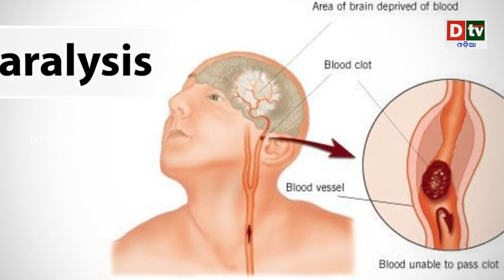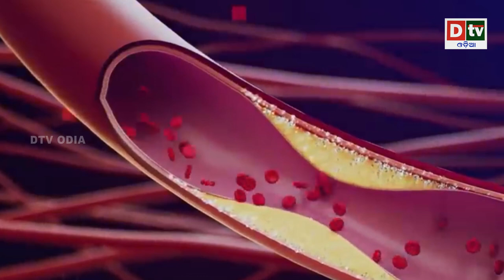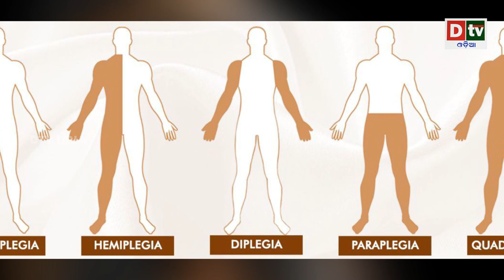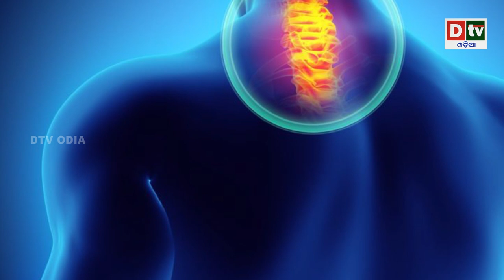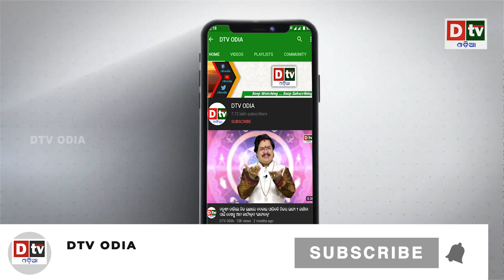ପାରାଲିସିସ କଣ ଓ କାହିଁକି ହୁଏ ? | Paralysis Explained | Can paralyzed patients ever recover? | Dtv odia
dtv odia,
odia news live,
odisha news,
odia news,
bhubaneswar news,
odisha news,
ଓଡ଼ିଆ news,
odisha lockdown,
odia news,
sleep paralysis explained
sleep paralysis
paralysis
what is sleep paralysis
analysis paralysis explained
facial paralysis
sleep paralysis demon
how to stop sleep paralysis
analysis paralysis
sleep paralysis cause
analysis paralysis sample
analysis paralysis meaning
analysis paralysis example
sleep paralysis stories
sleep paralysis hallucinations
analysis paralysis definition
sleep paralysis treatment